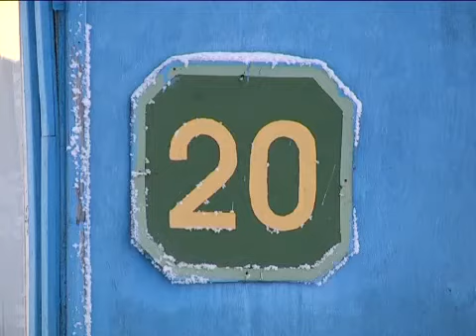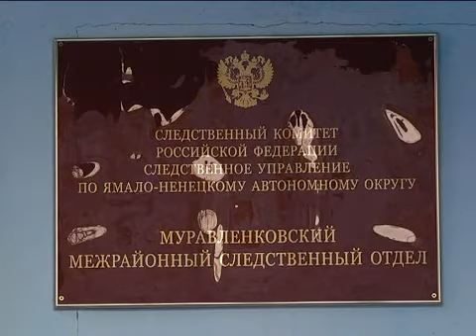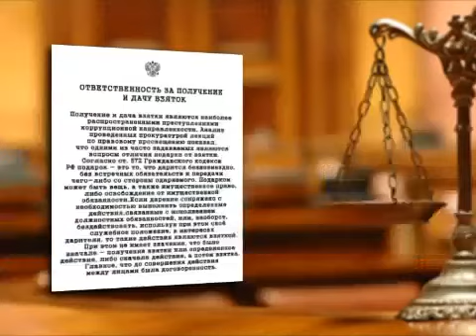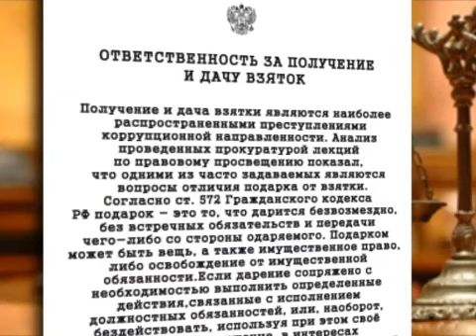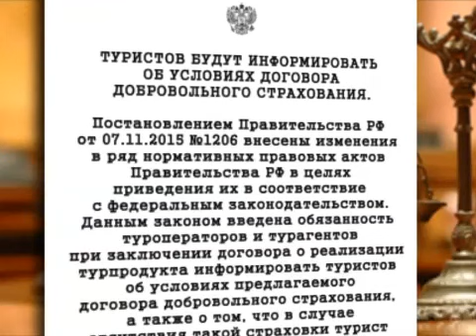Программа «Грани закона». 23 ноября 2015 г.